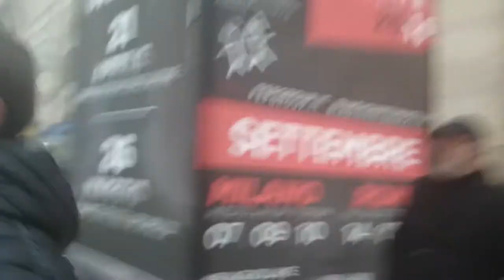Milano Centrale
My visit to Milan Central railway station on the 1st April 2016